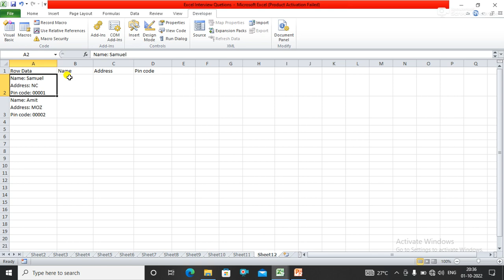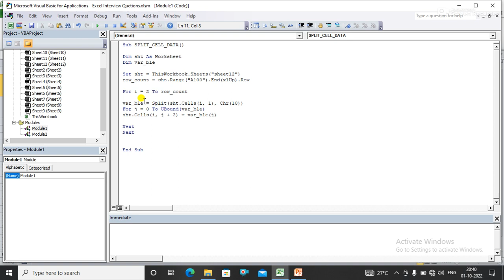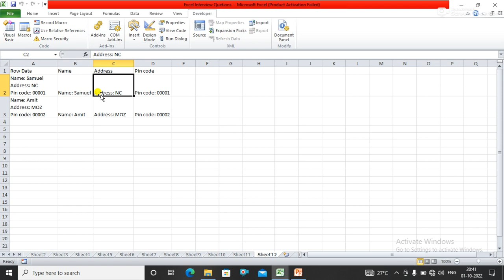VBA code to split cells data into columns if cell has many lines.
vba code to split cell data into columns if cell has many lines or data is stored in cells by the new line or enter key chr 10#